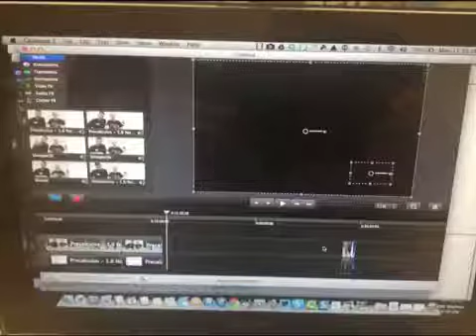Created Using 30-Hands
Whipped this guy up this morning to she how 30-hands works!